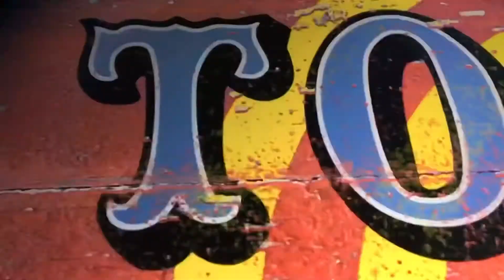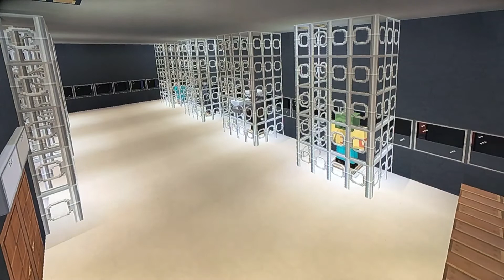Big Brother S10•E11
Big Brother is back with a pre-recorded series starting on the 1st December and ending on the 10th January. Lasting for 40 days Big Brother Series 9 is the longest series out of all 9 series. Hosted by Hannah King, narrated by Grass Monster M. Episode 11 out of 42 (All rights for the title sequence and any music used in this video go to Channel 4 and Endemol, what are fairly used in this video)